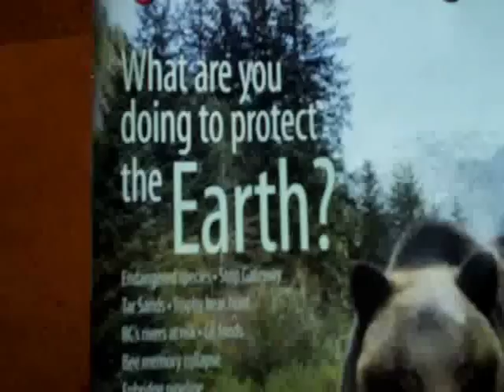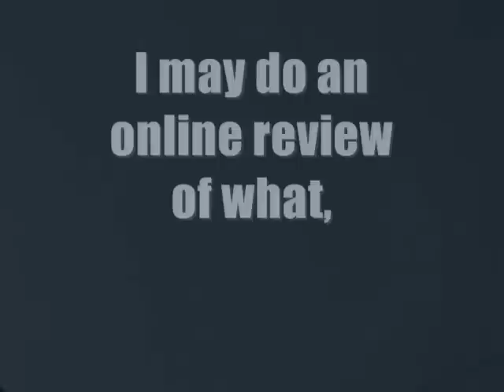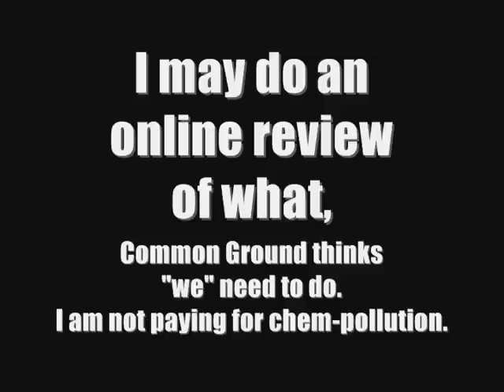Chemtrails- Vancouver BC Common Ground Enviro-ignorance or CommonCarbon Tax?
Someone hates this vid I think,
Count 29 april 17th -14 uncounted views confirmed LOL!
Count 26 april 15th, last 8 hours. LOL!
Waiting to see the cover:
 "Those trails in the sky, friend or foe?"
I challenge any of my few viewers to write to them:
April 14th footage of a cool billboard, chemtrail "persistant contrail" and review of the cover of Vancouver's formerly alternative? Common Ground magazine holistic advertising mechanism now it seems with a little David Suzuki and no solutions to speak of. No GeoEngineering ethics or air traffic discussion either but Suzuki rants about NZ fishing out an ocean hole with technology and that man better get a grip on his use of his tecnology. What about the jet created cloud cover how does that effect forestry and other backers of the groups almost soliciting well intentioned busy people's money to print stickers, climb parliament with banners etc.
Just a thought here is a kids perspective for all those pilots out there that insist it is normal air traffic, gonna contribute and call him a contard? smart guys? you created this issue on your own and now some will hate you all their life even if your not an idiot. Nasty self destructive attacks on people observing jet made clouds.
In order to form a cloud or expanding contrail it must have particulate matter for water or ice to cling to. So the more stuff the bigger the cloud.
Well to be fair to Common Ground, this NASA guy seems well intended but slips up at the point where he reaches the solar/chemtrail connection. He states positively..Solar cycles have 11 years to them. That is WRONG he is not telling the truth, the last Minimum we are just coming out of according to ESA was about 14 years. The maximum may have started but there will most likely be large black spots seen and the effects of as SOHO stated "A peculiar Solar Minimum" now listen to the NASA guy at end. Why would he not recognize the long burn 14 year minimum and CME on 9th? :
NOTICE: We are making this material available in our efforts to advance understanding of environmental, political, human rights,economic, democracy, scientific, and social justice issues, etc. We believe this constitutes a "fair use" of any such copyrighted material as provided for in section 107 of the US Copyright Law. In accordance with Title 17 U.S.C. Section 107, the material on this site is distributed without profit to those who have expressed a prior interest in receiving the included information for research and educational purposes. . . tags: commission omission harper police riot squad 2010 olympics vanoc gregor ndp liberals conservatives billions taxpayer money population fema emergency workers ambulance strike emt doctors nurses emergency hotbox cafe services vancouver vanoc 2010 gordon campbell matt damon paris hilton ben afleck jenifer lopez michael jackson scare died living national institute for health canada newsflash breaking hot topic babe hunk environment resources cloud seeding nasa solar noaa Category: